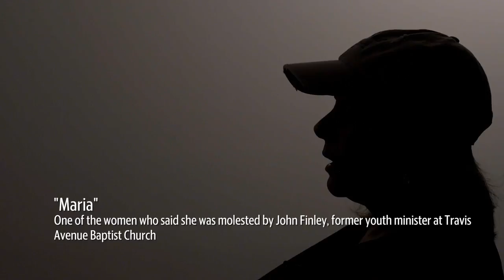Alleged sex abuse victim of ex-Fort Worth youth pastor recalls experience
Maria, who has asked to be identified by a pseudonym, is one of the women who claims she was molested by former Fort Worth youth pastor John Finley in the 1980s.